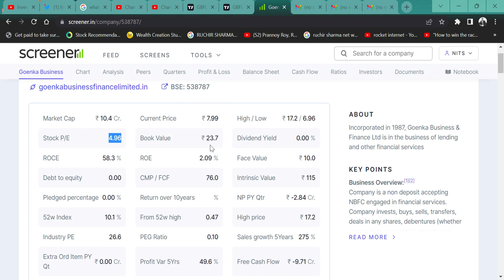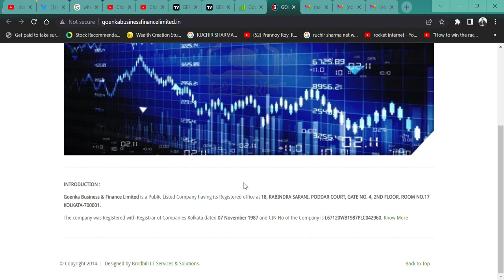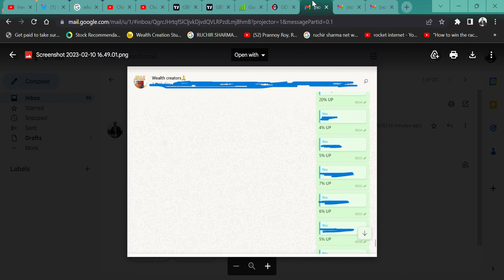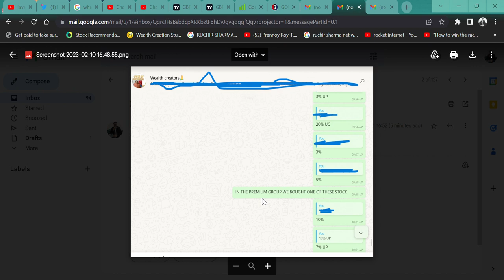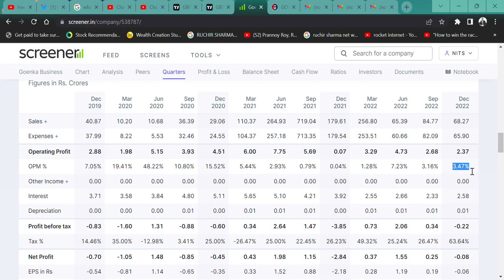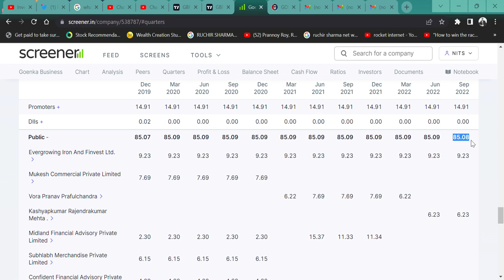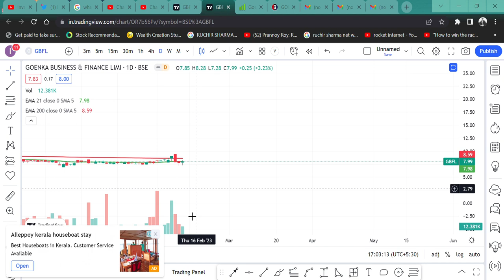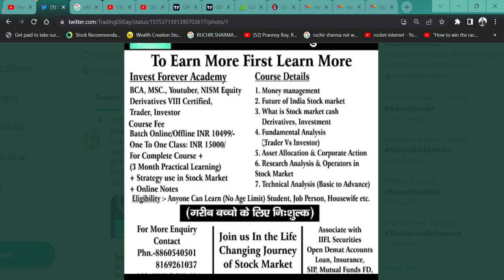Goenka Business & Finance Ltd BEST DEBT FREE 🔥 PENNY STOCK OF 2023🎊 || SHARE 8 RS AND TARGET 600 RS🎯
HI,

 Goenka Business & Finance Ltd IS THE DEBT-FREE PENNY STOCK WITH HUGE POTENTIAL. WATCH THE VIDEO TO KNOW MORE?

Goenka Business WILL FALL?
Goenka Business GOOD RESULT,
is Goenka Business in asm list,
will Goenka Business price increase,
why Goenka Business share falling,